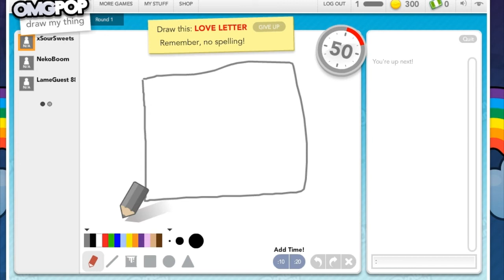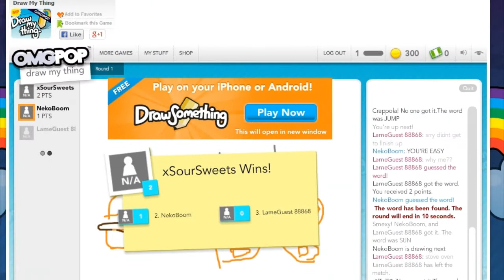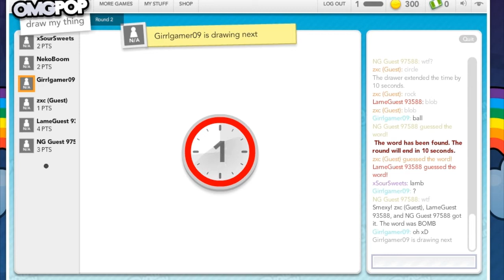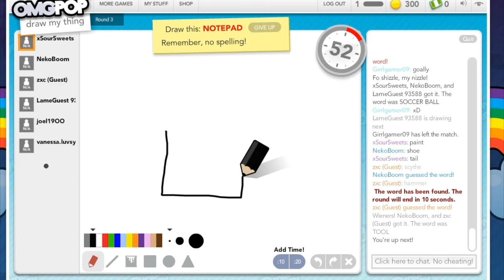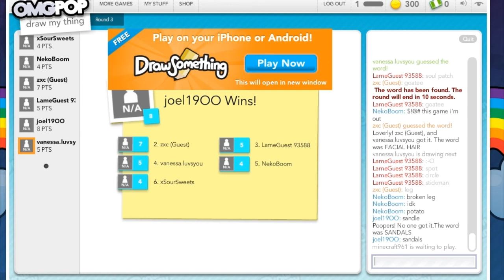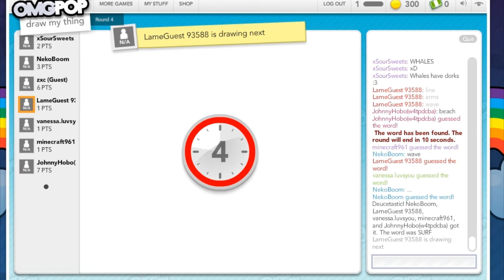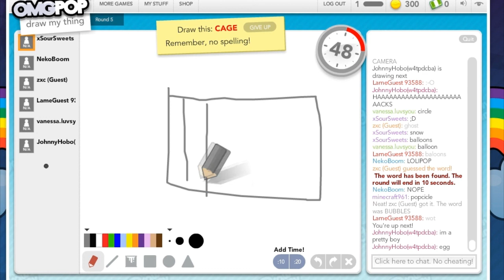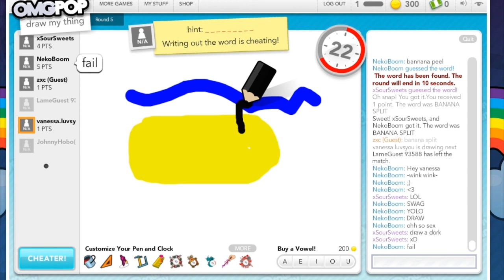Draw My Thing!: WTF is that! A potato? w/XxNekoSukixX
Chris and I have been wanting to make a video together (for years) and we finally did and this is what happened...

Skype name: xSourSweets
Add me so we can be friends! :D